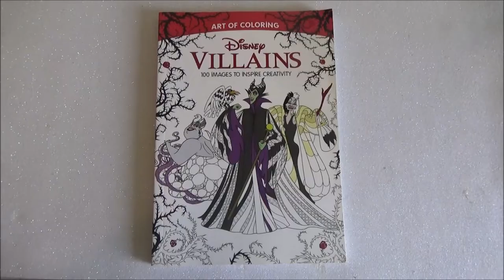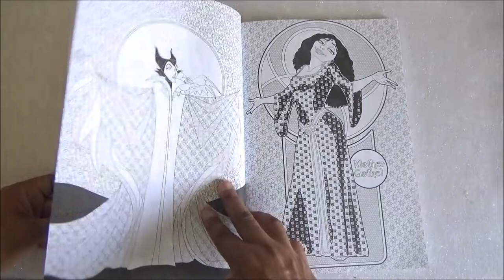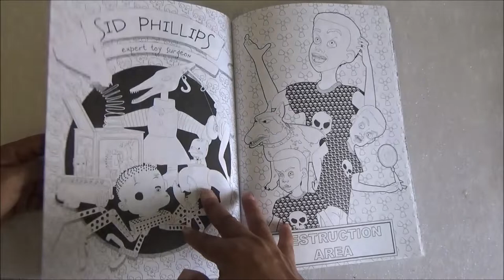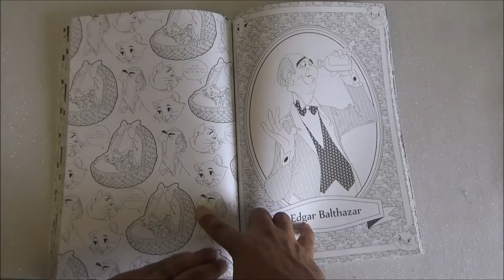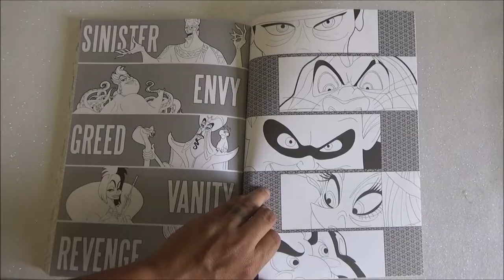Art of Coloring Disney Villains - Coloring Book Flip through